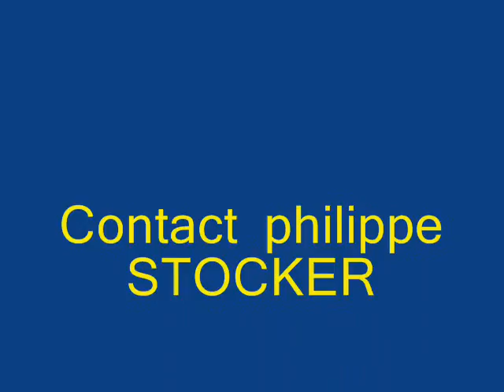Philippe Stocker Trialvideos Rhinau